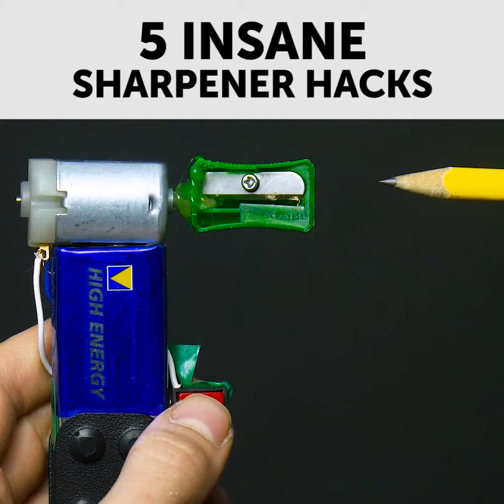insane sharpener hacks